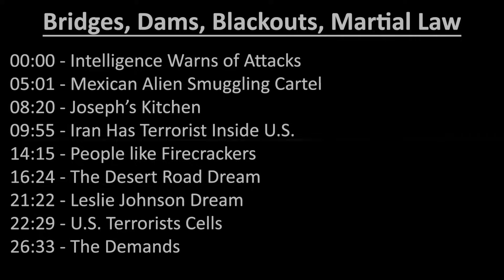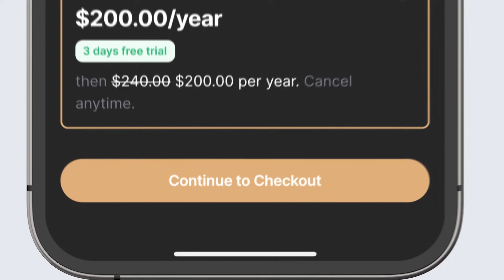Bridges, Dams, Blackouts, Rails & Martial Law 11/02/2023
Trump spoke out and said thanks to Biden’s Open Border, the fight in Gaza is coming to America. We also see what an Intelligence Agent says is coming to America. In other news, Iran has embedded Terrorists inside the United States and Latin America. Finally, we take a look at previous dreams about the Fall of America.

00:00 Intelligence Warns of Attacks
05:01 Mexican Alien Smuggling Cartel
08:20 Joseph’s Kitchen
09:55 Iran Has Terrorist Inside U.S.
14:15 People like Firecrackers
16:24 The Desert Road Dream
21:22 Leslie Johnson Dream
22:29 U.S. Terrorists Cells
26:33 The Demands